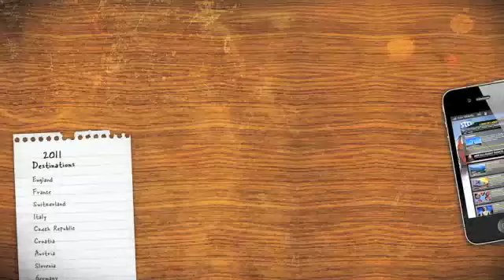Episode #11: Munich's Best Beer and Surf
Brigette and Dutch explore traditional Munich at the famous Hofbrauhaus and discover where to catch the best surf in the city.